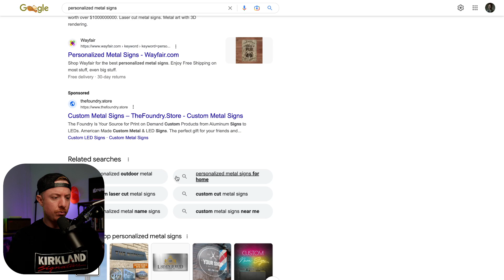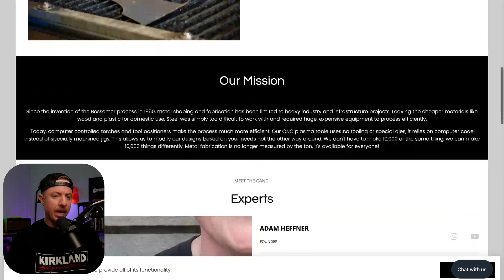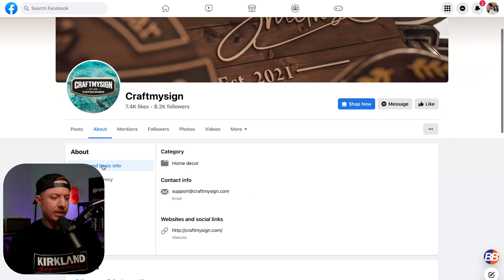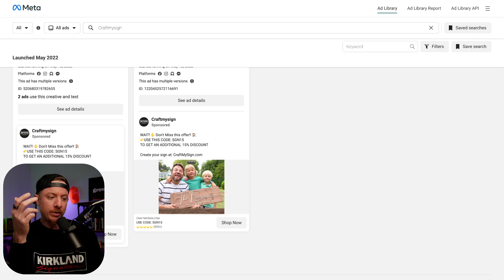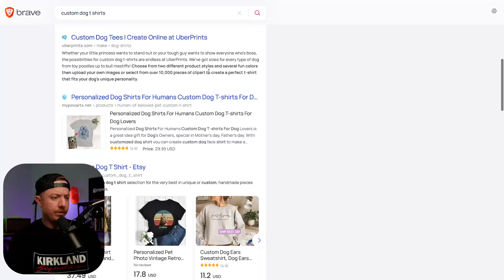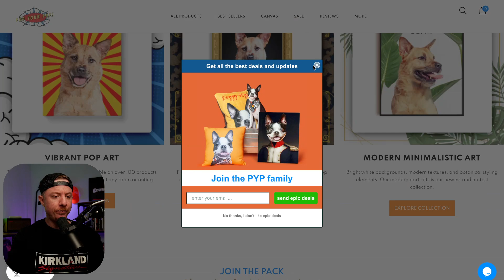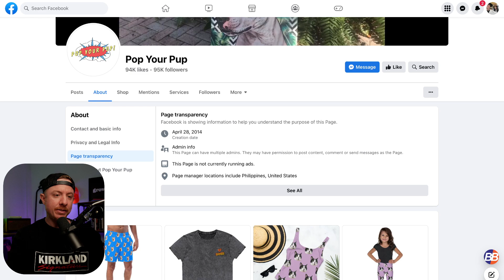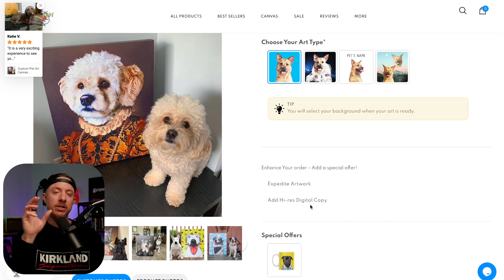Leverage the Competition: Extract Winning Ideas from Rival Facebook Ads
Stay ahead of the curve by learning from the best in the industry. Whether you're a small business owner, marketer, or entrepreneur, understanding the competition is crucial for success. So why not capitalize on their experience and use it to your advantage?

This video was inspired by a post a saw in a Print on Demand Ecom Community on Facebook.

The FB Post: "For everyone who's had experience with selling metal signs, how did you go about marketing it,
I mean the creatives (Ad images) did the default Teelaunch images do the job for you?
Or did you get custom mockups made according to your niche and then market them?
Did you write/attach any graphic on the ad image?
Can I see an example of an Ad image that worked for you please?"

Now look, the LAST THING any successful store owner wants to do, is give up their "Winning Ad Formula" to a competitor that's trying to gain some marker share of their niche/product. ESPECIALLY when the brand owner has invested thousands of dollars AND hours figuring it out on their own.

So instead of asking questions to a community on facebook, in this video i'll show you EXACTLY how I find the competition and SPY on their Facebook Ads to uncover the creative types, language, and offers they are running AND give you some tips along the way to shorten your facebook ads learning curve.

This video will cover:
✅  - How to Use Google to Find Niche Competition
✅  - How I Use Facebook Ads Library to Spy On Competitors
✅  - How to Hack Any Brands Newsletter & Abandonment Flows